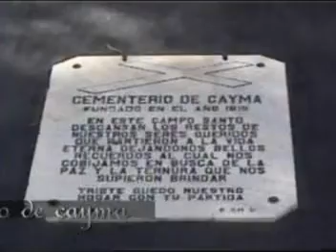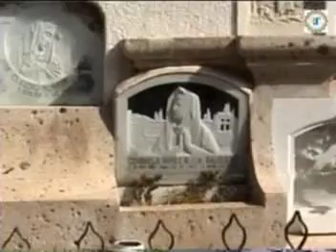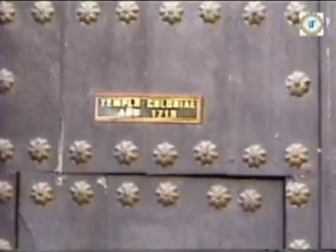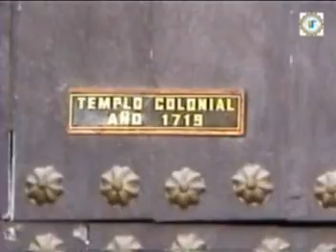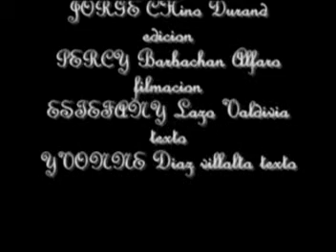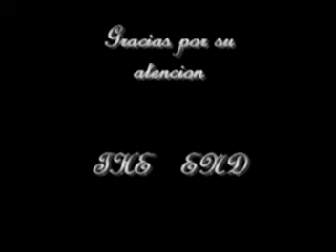cayma1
cayma arequipa